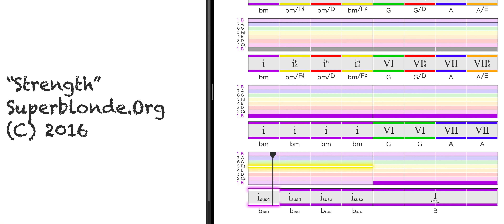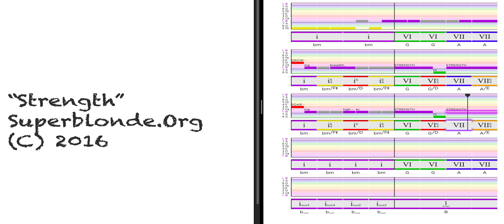Architecting Music. "Strength" song demo (Hook Theory App) (Original words and music)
Hooktheory App test of a song melody with partial lyrics, which I put into hooktheory way back in 2015.
Hook Theory shows roman numeral harmonic analysis for Music Theory while the song is being written and played back.